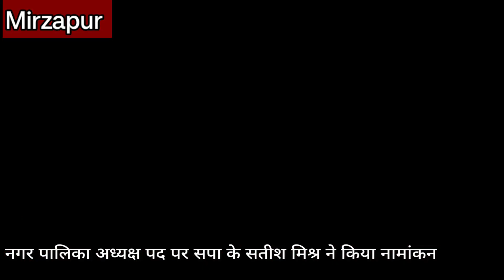मिर्जापुर नगर पालिका अध्‍यक्ष पद से सपा के सतीश मिश्र ने किया नामांकन।Mirzapur News|Sigma News|Teepu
मिर्जापुर नगर पालिका अध्‍यक्ष पद से सपा के सतीश मिश्र ने किया नामांकन।